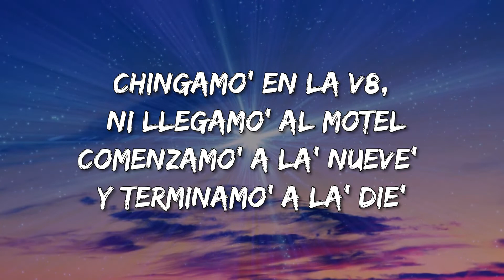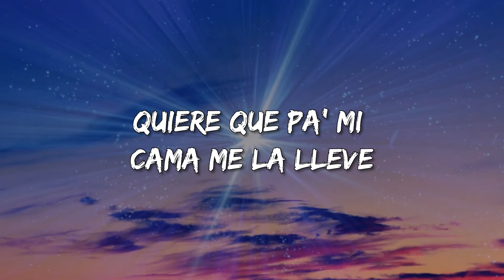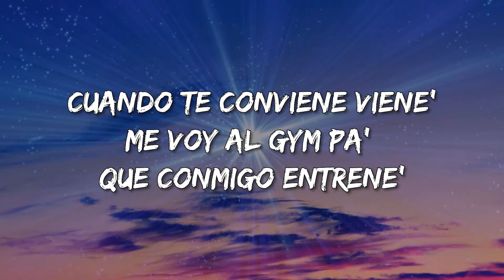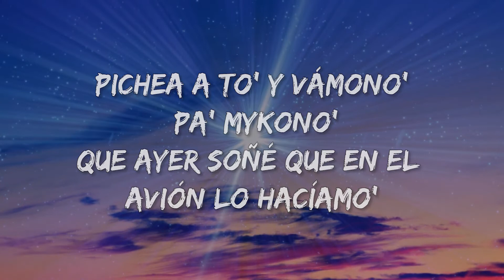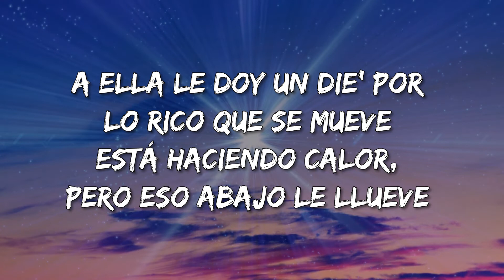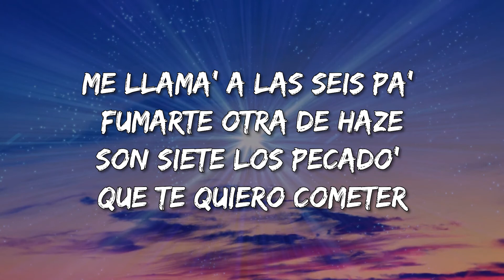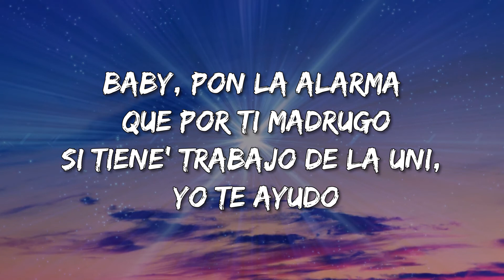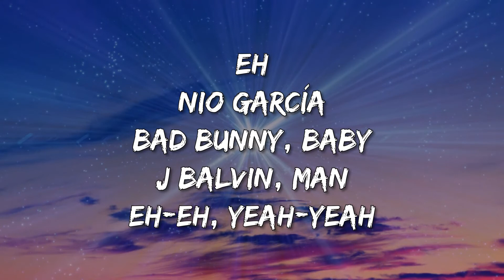[Loop 1 Hour] Nio Garcia x J Balvin x Bad Bunny - AM Remix (Letra\Lyrics)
AM Remix Lyrics:

Nio
AM Remix
Leggo

Tú ere' la número uno
Y como tú no hay dos, yeah
Con la cama, somos tres
¿Por qué no nos comemos?

Oy, estoy loco de ponerte en cuatro, yeah-eh-eh

Comenzamo' a la nueve' y tеrminamo' a la' die'

A.M.
Cuando la toco, ella de na' sе viene

A.M.
Solo me busca' cuando te conviene, yeah

Me voy al gym pa' que conmigo entrene'
Nunca falta un polvo en los weekene'
La baby bien loco me tiene
Ya comí pero quiere que me la cene

A la una los dos bajamos el estrés
Cuando la puse en cuatro fue que la enamoré
A las cinco terminamo' y la dejé a las seis
Si he tenido ganas de volverla a ver

La recojo en la V8 a eso de las nueve
A ella le doy un die' por lo rico que se mueve
Está haciendo calor, pero eso abajo le llueve

A.M.

A.M.

A.M.
Se trepa y dice que yo soy su nene
Yeah-yeah, jaja

Si tú me quiere' ver, ¿por qué me pichea', entonce'?

Déjate ver
El tiempo e' corto y no lo voy a perder

A.M.

A.M.
Solo me busca' cuando te conviene
Yeah-yeah, yeah-yeah

Nio
Flow La Movie
Okay
Goldi
Xound
Eh
Nio García
Eh-eh, yeah-yeah
Latino gang, gang, yeah
Nio
J Balvin
Yama